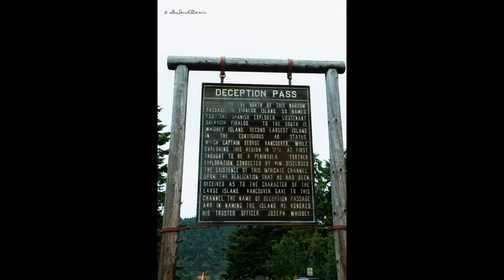Deception Pass Camping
First overnight camping with Amelia at Deception Pass State Park.